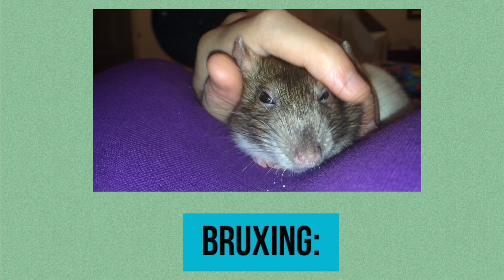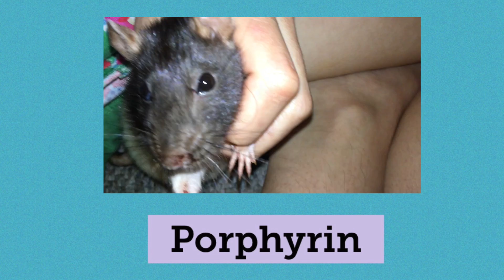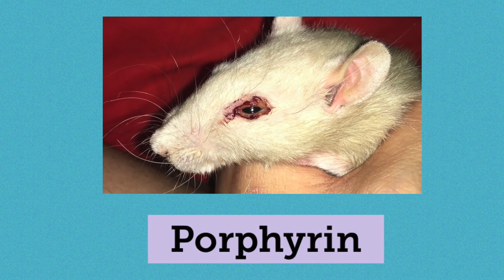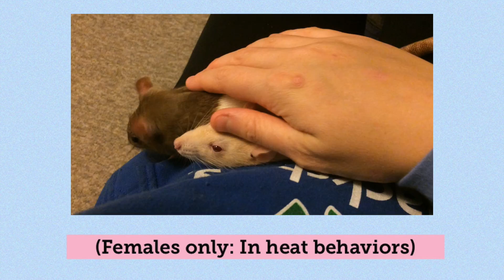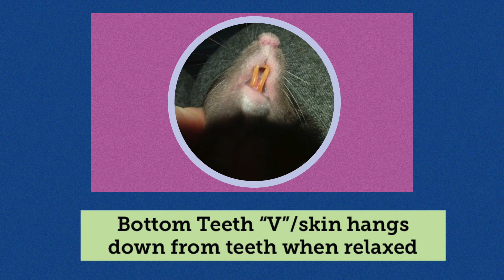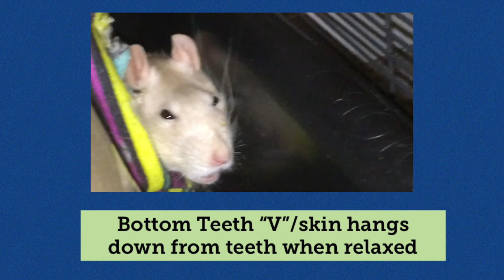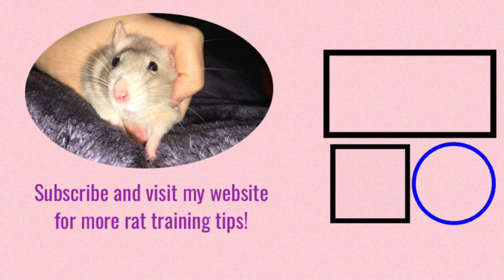10 Weird Yet Totally Normal Behaviors (and More) from Pet Rats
A video long in the making about some of the less known yet pretty normal behaviors done by rats. Hope it helps! (Note: Does ANYONE have a better title for this video? Because frankly mine is terrible and I'd love some suggestions!)